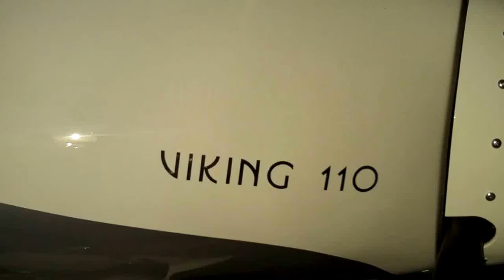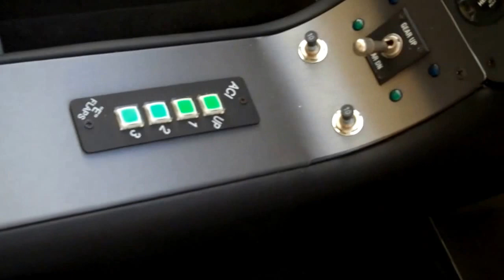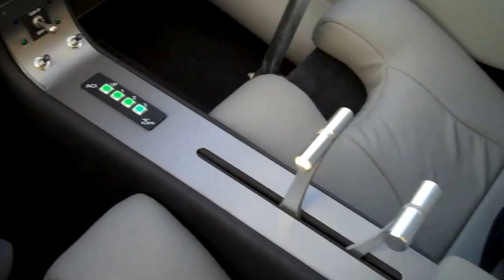A Close Up Tour of N380TB